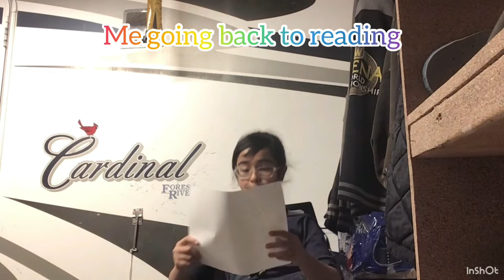Story time reenactment part one